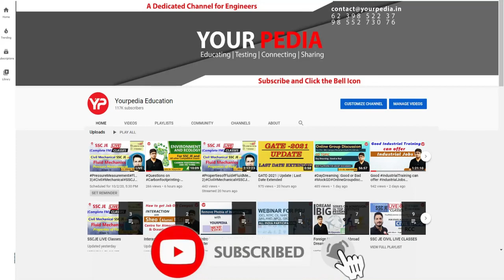Post GATE Counselling Live Sessions Branch wise | Post GATE Opportunities 2022 | Dr. Vijayender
This video is all about announcement of Post GATE Counselling Live session for all branches. Mechanical, CIVIL, ECE, Electrical, Computer Science, BioTech etc. What are the career opportunities without GATE, where can i apply without GATE, MTech from IIT's without GATE, MTech without GATE, options without GATE.

Converting GATE Score into Selection is very important. Post GATE Counselling/Guidance of YourPedia is very authentic, exhaustive , efficacious and meticulous programme. It includes information about various courses, applications, admission criteria, writing SOP, SOR, LOR, Interview preparation and Project guidance etc.